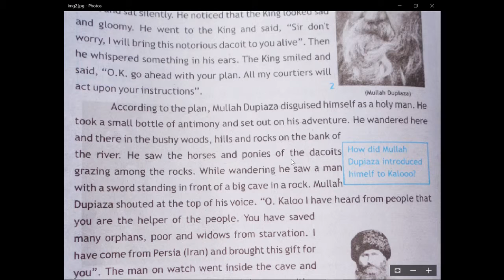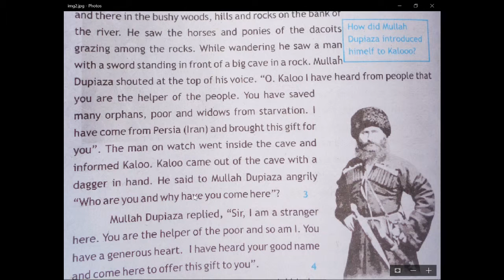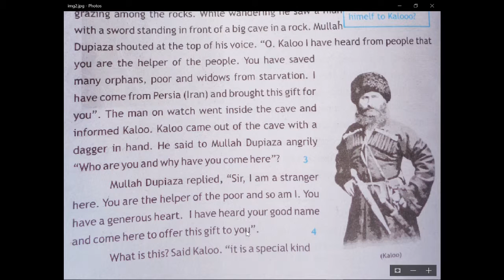KPK Eng Textbook of Grade IX (9) Unit 5 The Snare Part 2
Urdu Translation Of
KPK Eng Grade IX(9) Unit 5 The Snare Part 2